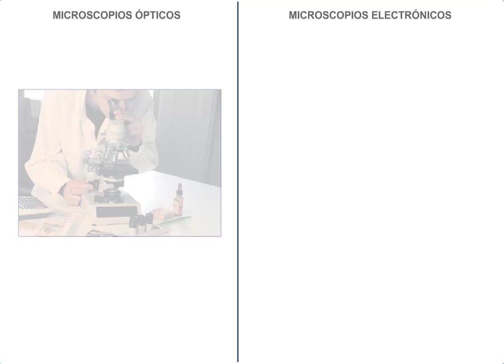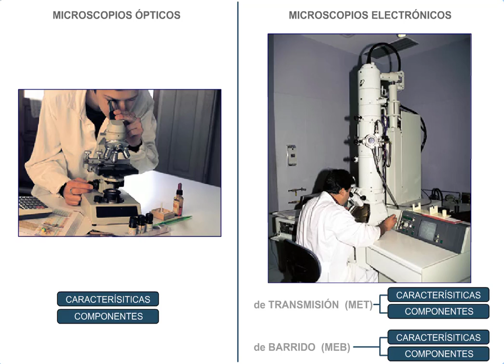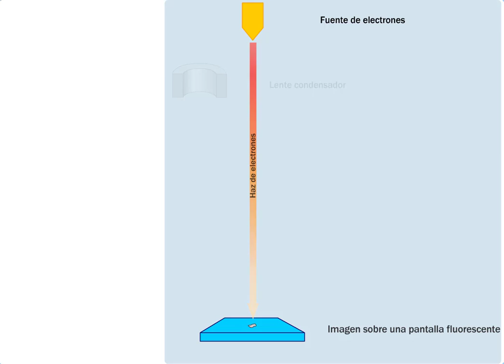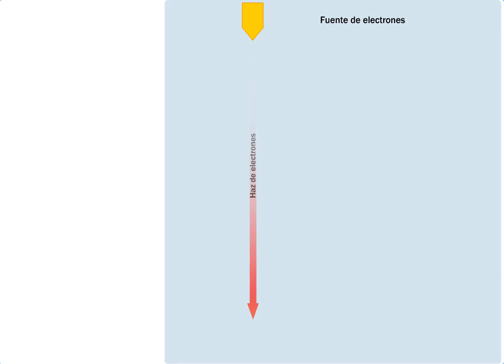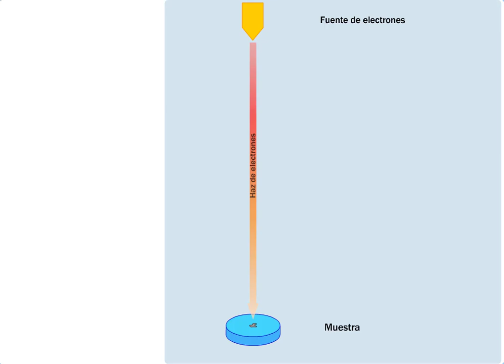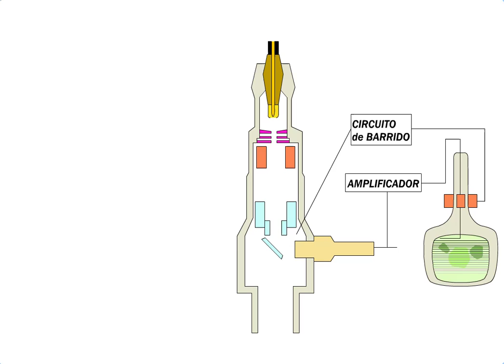Microscopios : tipos y partes.